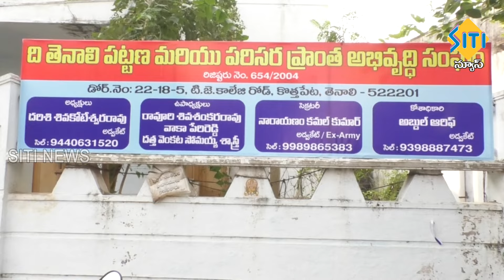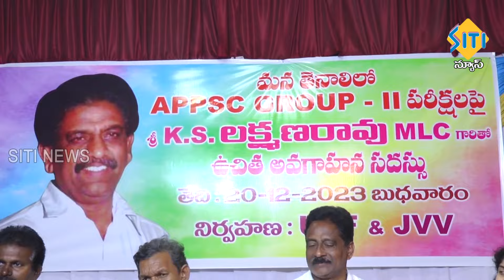TENALI SITI NEWS - 21/12/2023 - 2 PM NEWS